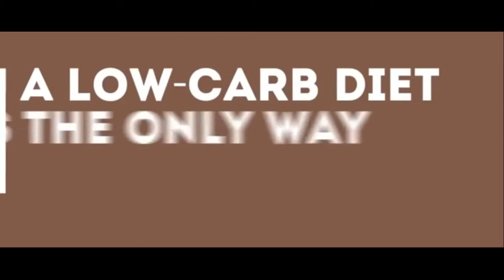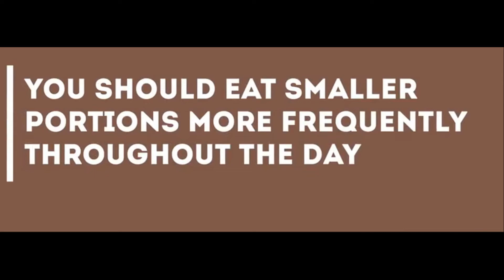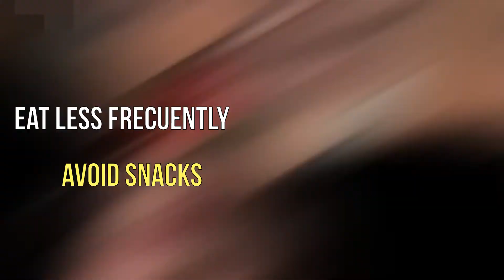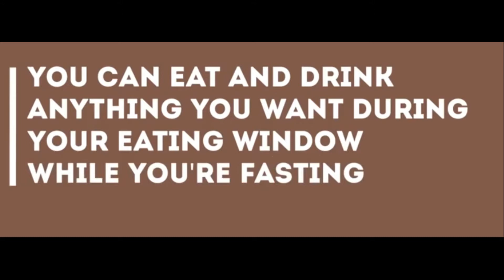5 Lies About Weight Loss Many of Us Still Believe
💪🍎💃 Weight loss has always been a matter of controversy. In this video some lies that have been maintained for a long time. Losing weight and losing fat can be fun, but need some changing in day to day routine.

Other videos related to important information for your body health.